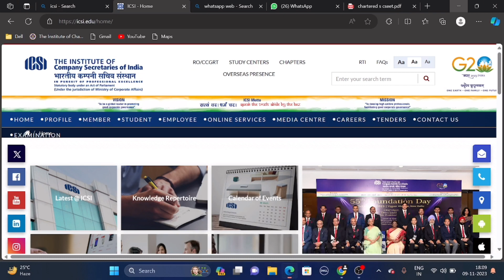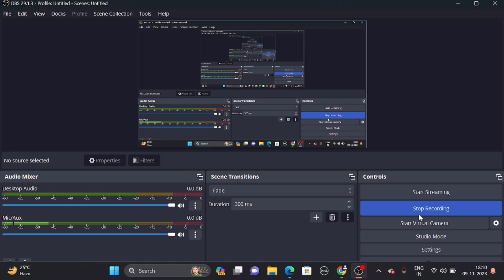Breaking News | ICSI BIGGEST ANNOUNCEMENT CSEET November 2023 Exam | Good News Out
Breaking News | CSEET November 2023 Result Declared | CSEET November 2023 Result Out

1) ICSI updates
2) CS news
4) ICSI news
5) CSEET November 2023 Result
6) CSEET November 2023 Result declared
7) CSEET November 2023 Results out
8) Chartered studies
10) CSEET Results
11) ICSI result